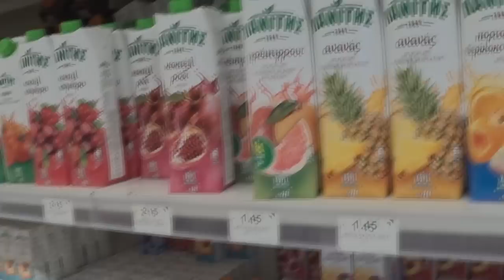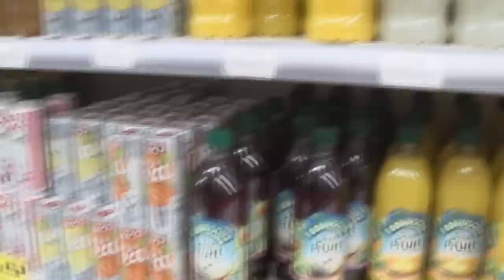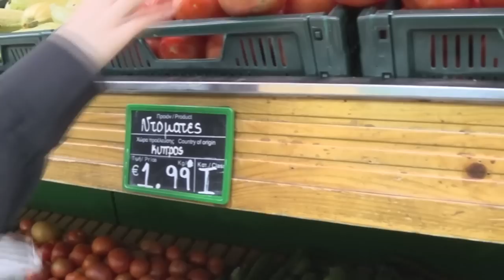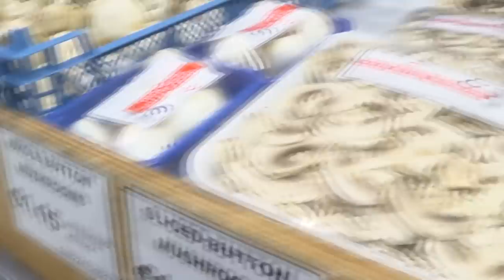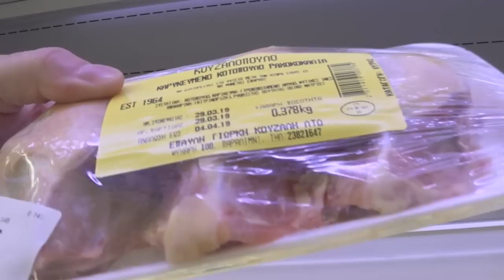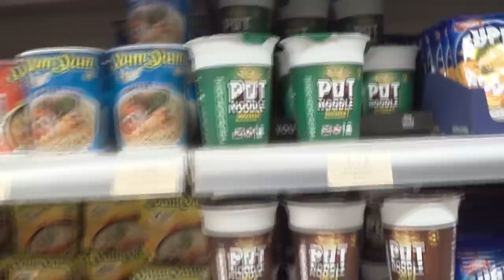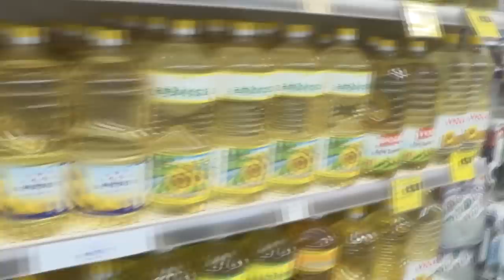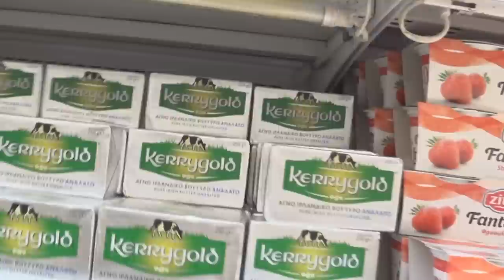Кипр. Айя Напа.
Короткий обзор территории отеля Aenas by Atlantica. Закупка продуктов в Metro, Паралимини. Итоги недели.